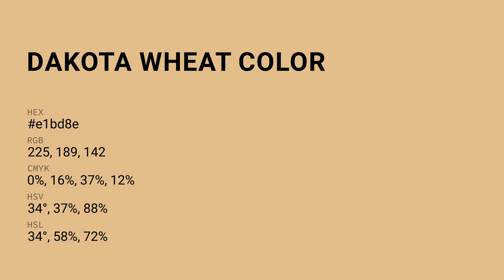Dakota Wheat color e1bd8e hex color - Brown color - Cool color e1bd8e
What color is Dakota Wheat ? e1bd8e hex color - Brown color - Cool color e1bd8e

Hex e1bd8e Color Code is also known as Dakota Wheat color.

Hex e1bd8e Color code in RGB color code model is created after adding 88.24% red color, 74.12% green color and 55.69% blue color.
Hex e1bd8e Color code in CMYK color (process color) code model is generated after subtraction of 0% cyan, 15% magenta, 36% yellow and 11% black.